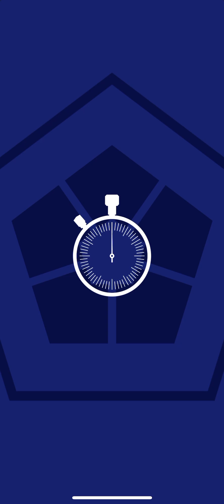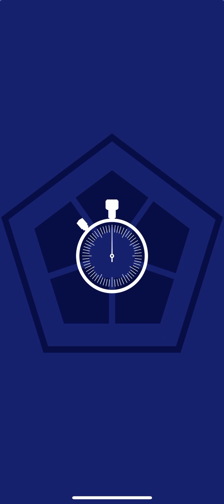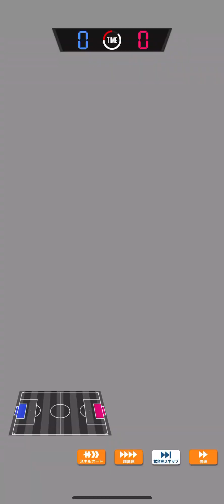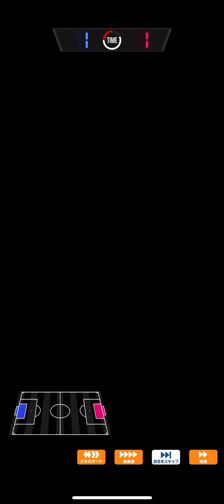ブルーロック PWC #2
ばろう
潔
蜂楽 廻
💙⚽️-𝙊𝙋𝙀𝙉-⚽️💙